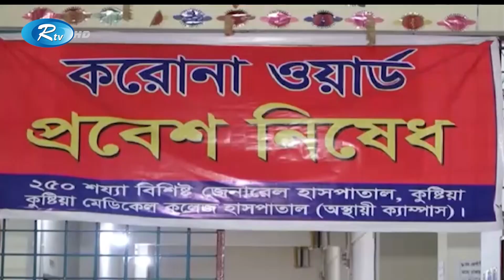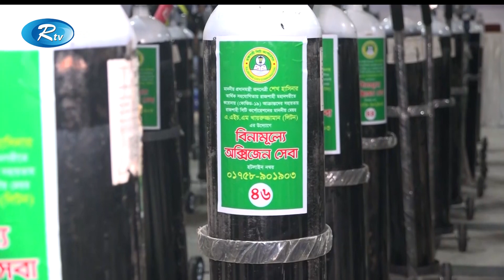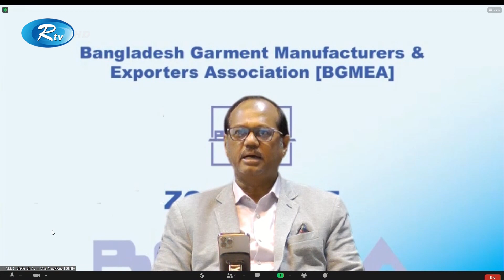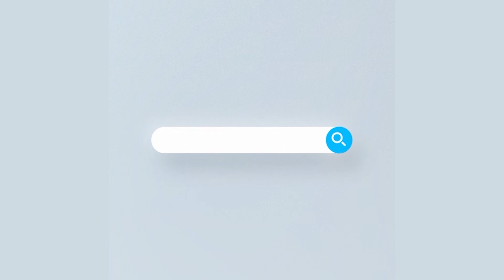Rtv Jela News | জেলা সংবাদ | 18 June, 2021